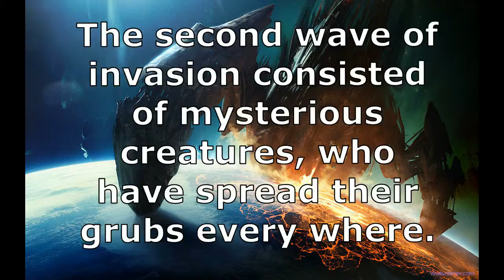Lego Invasion of Aliens part 2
This video assembled from the files, reconstructed from the flashcard. This flashcard was found in the old burnt house, having been destroyed by the meteorite.